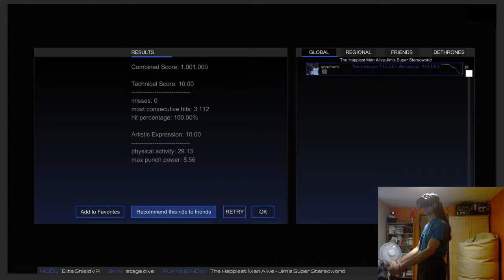Jim's Super Stereoworld - The Happiest Man Alive [Audioshield Elite 10.00+10.00]